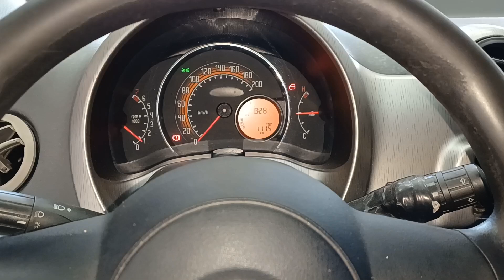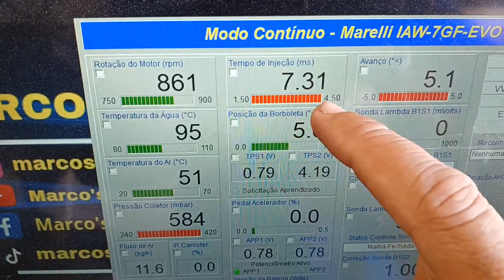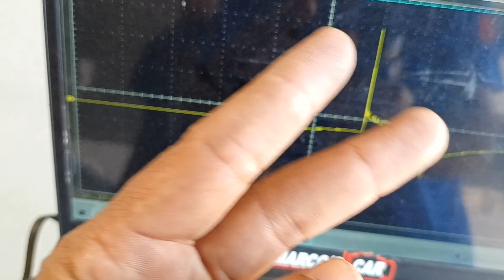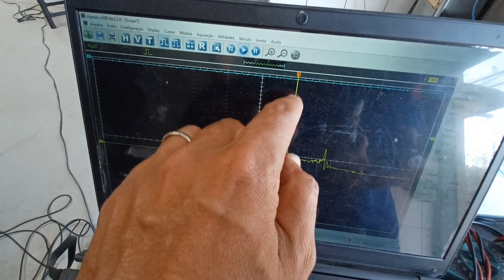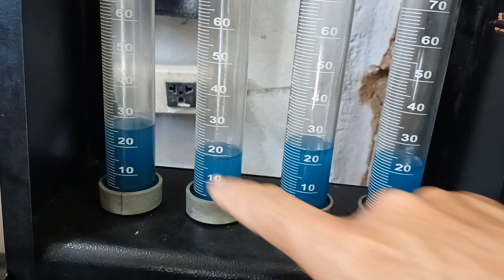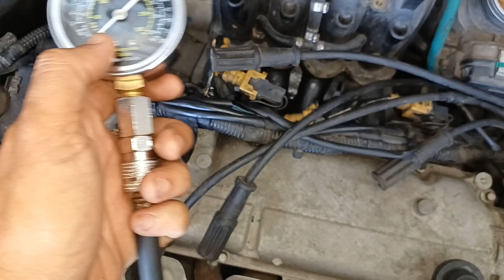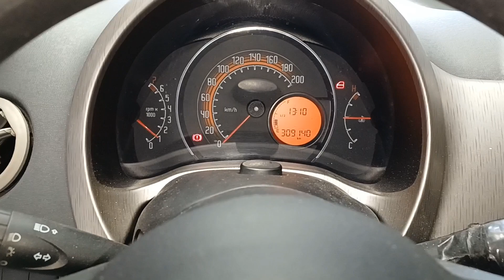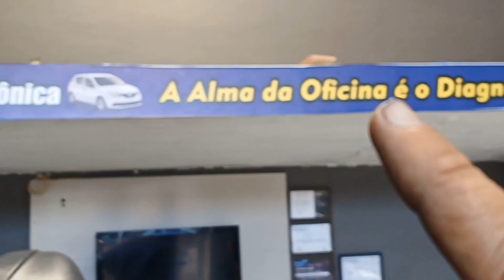FIAT UNO VIVACE SEM ACELERAÇÃO E DEMORANDO PRA LIGAR? COMO RESOLVER?